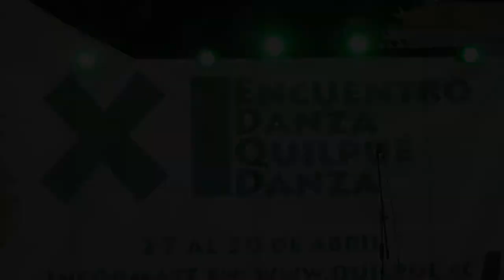Dancing My Way Through Chile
For Kirsten, studying abroad didn't mean leaving behind her passion for dance, but rather using it as a way to more fully immerse herself in Chilean culture.

Kirsten Youse is a student at Susquehanna University and studied abroad with IFSA-Butler's Chilean Universities Program in Valaparaiso, Chile.